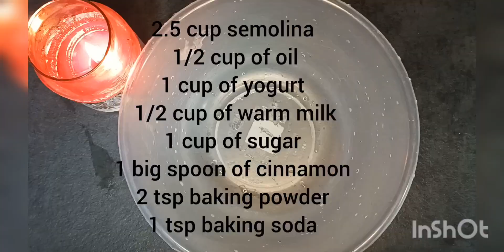طريقة عمل البسبوسة في البيت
2.5 cup semolina
1/2 cup of oil
1 cup of yogurt
1/2 cup of warm milk
1 cup of sugar
1 big spoon of cinnamon
2 tsp baking powder
1 tsp baking soda